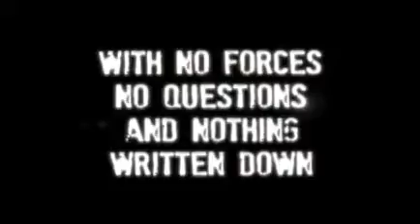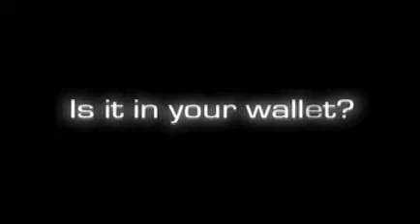Powerball 60 by Richard Sanders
Have a spectator think of any number between 1 and 60 and to imagine that number as their secret winning lottery number. For fun, hand them your used scratch tickets and ask them to see how many winners they would have had.